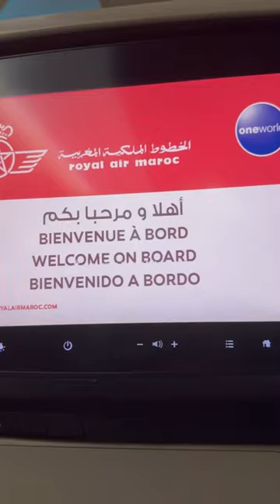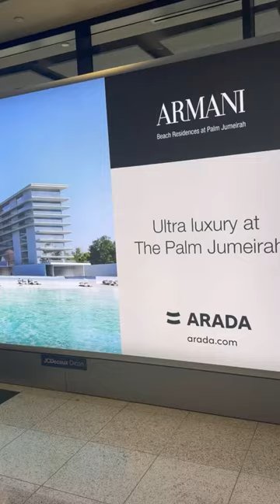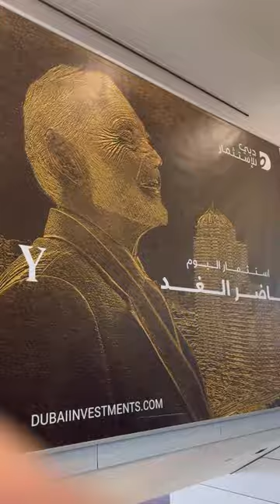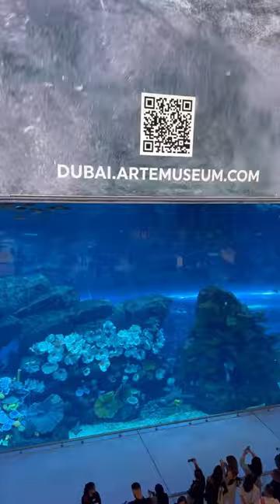رحلتي من ايطاليا الى الإمارات